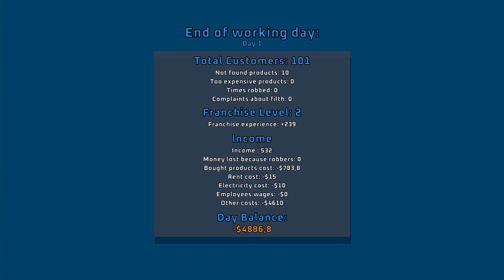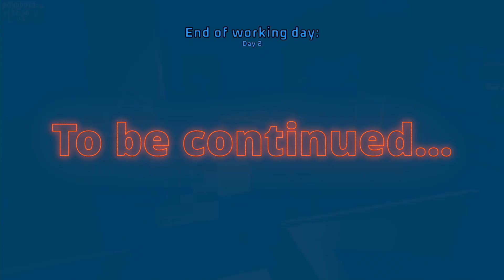Supermarket Together - The Nearly Dead Duo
Supermarket Together is a free multiplayer game where you are your friends or some rando's can build a supermarket together. Gather some friends and make them work for free at your supermarket.

Intro:
Audio- Josh (FNBN)
Design- Tammy

For Nerds By Nerds Links